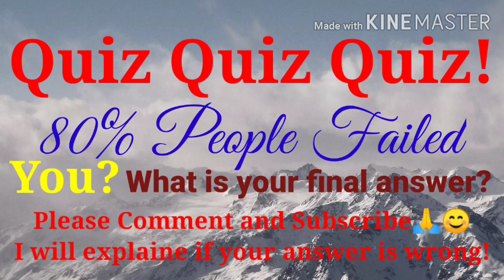Quiz Quiz Quiz! #5 What is your final answer?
logic questions
logic math
logic math questions
logic games
logic pictures
logic with answer
logic meaning
logic math problems
logic answer
logic and set theory
logic and reasoning
logic and critical thinking
logic about math
logic and set theory pdf
logic about love
logic board
logic bomb
logic book
logic booster pro
logic board macbook
logic brain teasers
logic bomb virus
logic circuits
logic crack the code
logic calculator
logic connectives
logic case
logic captions
logic circuits pdf
c logical questions
c logic programs
logic definition
logic diagram
logic drawing
logic design
logic definition in math
logic discrete math
logic examples
logic exam
logic english
logic error
logic expression
logic funny questions
logic formulation
logic for kids
logic function
logic funny
logic for math
logic facts or appeal
logic gates
logic gates symbols
logic gates examples
logic games example
logic homicide lyrics
logic hard
logic hard questions
logic halimbawa at sagot
logic history
logic house
logic hugot
logic in tagalog
logic in math
logic in mathematics
logic in bisaya
logic jokes
logic job interview questions
logic jokes pinoy
logic jokes with answers
logic keyboard
logic love quotes
logic lines
logic logo
logic love
logic love questions
logic meme
logic mathematics
logic na tanong
logic number
logic number puzzles
logic na may sagot
logic operations
logic of english
logic of reasoning
logic puzzles
logic problems
logic pic
logic pro
logic questions with answer
logic questions for kids
logic questions examples
logic questions math
logic questions with answer math
logic rapper
logic riddles
logic reviewer
logic real name
logic symbols
logic statements
logic sample
logic songs
logic smart
logic subject
logic statement and quantifiers
logic test
logic trainer
logic truth table
logic test with answer
logic test examples
logic table
logic unit
logic youtube
logic words
logic word problems
logic word games
logic zoom
logic 1800
logic 2020
logic 2019
logic 2020 album
logic 2014
logic 2015
logic 44 bars lyrics
logic 5+5+5=550
logic 5am download
logic 7 sound system
logic 808